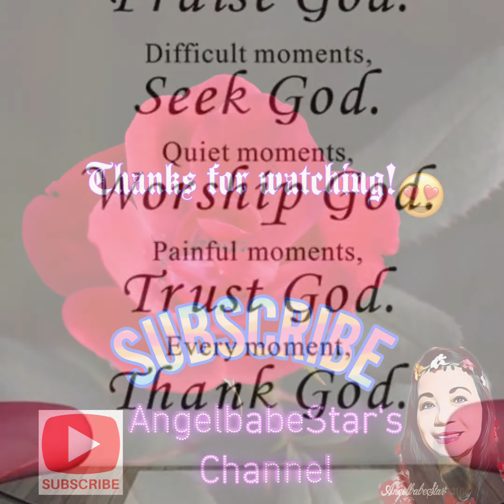Just Tell Me You Love Me || SmuleCover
England Dan and John Ford Coley - Just Tell Me You Love Me

**I sing ONLY for the love of singing and the music!💕
**Singing makes me happy and is my stress reliever!😍